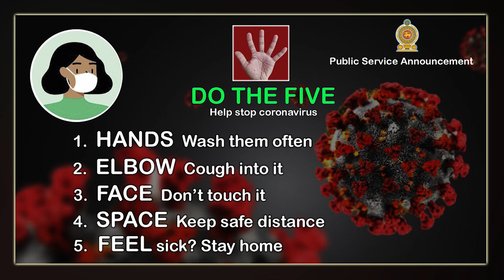Common Banded Kukri Snake (ARANI DATH KETIYA) - Snakes Guardian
BHADRAK NAAG LOK
Venomous Cobra
Murliwale Hausla